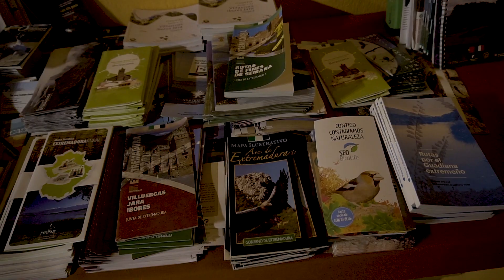Alojamientos birding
🏡🏕️Situados en lugares de gran valor ornitológico, los alojamientos del Club Birding in Extremadura te ofrecen su experiencia, su conocimiento del entorno y sus servicios especializados para que disfrutes al máximo de tu escapada.

En Extremadura, busca el distintivo del Club Birding. Más de 80 alojamientos, guías, empresas de fotografía de naturaleza, agentes de viajes, centros de interpretación y oficinas de turismo 🏡📷🏞️ trabajan para darte un servicio personalizado y de calidad.

📱 App Birding in Extremadura (Android) / (IOS)